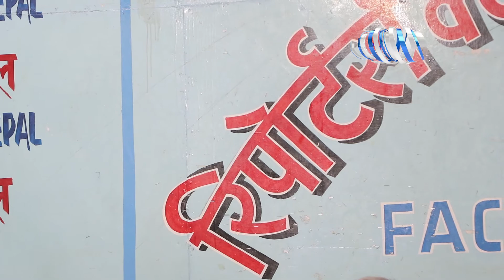सुगैली सम्बन्धिमाजे कायम भएको थियो तेतिबेला काला पानी नेपालको अहिलेपनि नेपालकैहो कालापानी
सुगैली सम्बन्धिमाजे कायम भएको थियो तेतिबेला काला पानी नेपालको भूभागमा बनेर अहिले पनि नेपालकैहो कालापानी